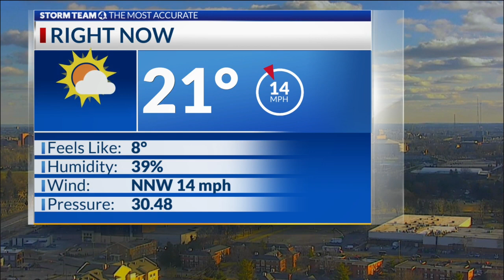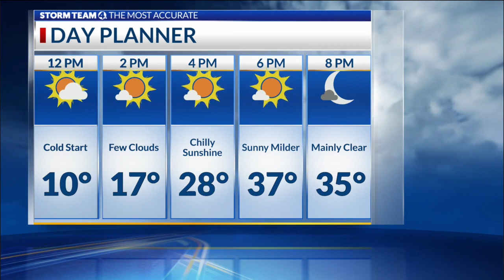Evening Weather Forecast: 2.3.23